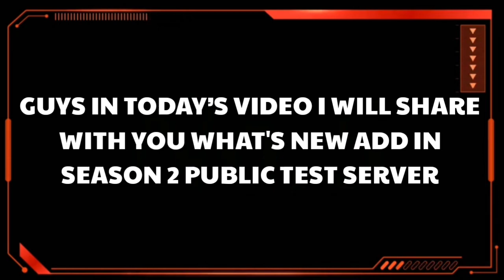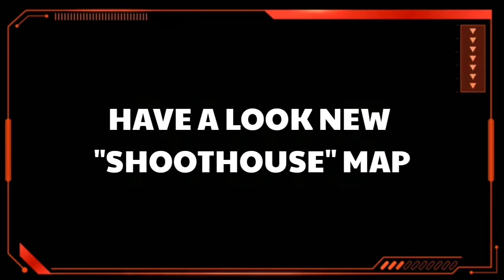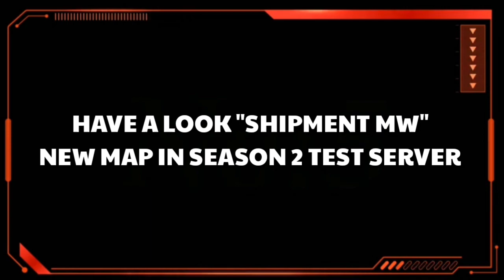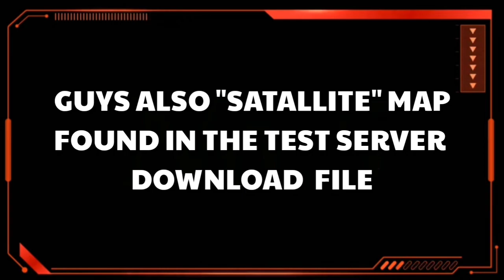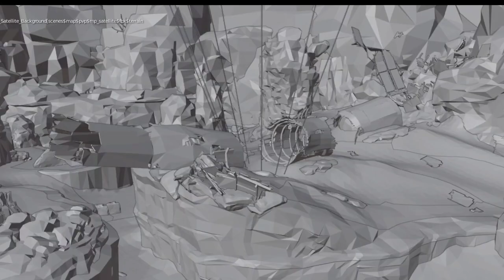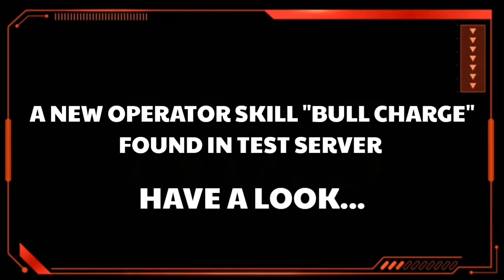Call of Duty Mobile Season 2 Test Server | Season 15 leaks | Chinese version features | Server link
Hey Guys i am RCP codm player back with my another video.
Call of Duty Mobile Season 2 leaks | Season 15 Test Server link | CODM China version Season 2 update

👉 Cod mobile Season 2 Test server update
👉 Cod mobile New SCORESTREAKS
👉 Cod mobile New Operator skill
👉 Cod mobile Season 2 new Oassis map gameplay
👉 Cod Mobile Season 2 Shoothouse map gameplay
👉 Cod mobile season 2 Satellite map gameplay

✅ Test Server link:

20,000 Player Limit

10,000 Player Limit

10,000 Player

Follow My others Cod Mobile Community